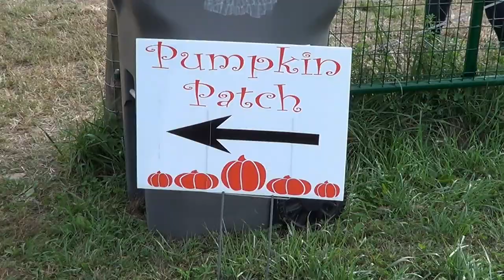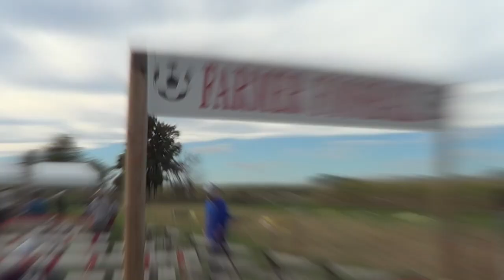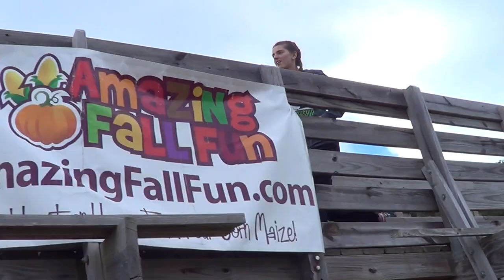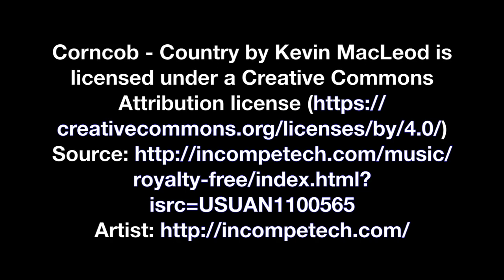LARGEST CORN MAZE IN INDIANA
Check out the A-Maze-ing Race that takes place at the largest corn maze in Indiana, at Amazing Fall Fun, just outside of Waterloo in DeKalb County.

3150 County Road 43
Waterloo, IN 46793
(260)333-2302